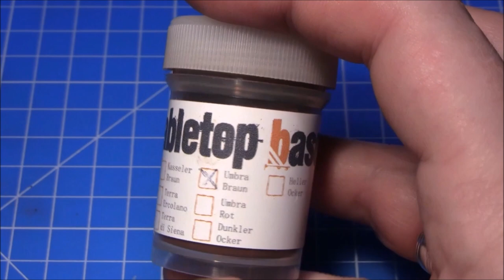MaMTu - How to paint: Plague Marine / Seuchenmarine [dt.]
Farben:
Armor: Flayedone Flesh, Pallid Wych Flesh, Seraphim Sepia, Lahmian Medium, Deathworld Forest, Castellan Green, Nurgling Green, Athonian Camoshade, Balthasar Gold, Runelord Brass, Runefang Steel, Nihilak Oxide,
Umbra Pigments, Sierra Pigments.
Fleshy Bitz: Gugmans Glow, Cadian Fleshtone, Kislev Flesh, Flayedone Flesh, Reikland Fleshshade
Weapon and other Bitz: Leadbelcher, Runefang Steel, Umbra Pigments, Sierra Pigments, Abaddon Black, Eshin Grey, Dawnstone, Administratum Grey, Dryad Bark, Stormvermin Fur, Agrax Earthshade

00:01:17 - Tutorial: Death Guard - Gedanken und Farben
00:06:43 - Tutorial: Grundfarben und Shade
00:28:45 - Tutorial: Oxidation und 'Blacklining'
00:35:07 - Tutorial: Pigmente (rostiges Metall)
00:42:52 - Tutorial: 'Chipping' & Kantenakzente an der Rüstung
00:51:38 - Tutorial: Metalle und Schmutz an der Rüstung
01:04:14 - Tutorial: Akzente: Grün, Silber, Gold und Oxidation
01:10:54 - Tutorial: Fleischige Auswüchse und Blacklining
01:13:14 - Tutorial: Schläche, Holz, Bänder, letzte Rostschicht
01:22:24 - Tutorial: Linsen und Knochen
01:28:38 - Tutorial: letzte Details und fertig!